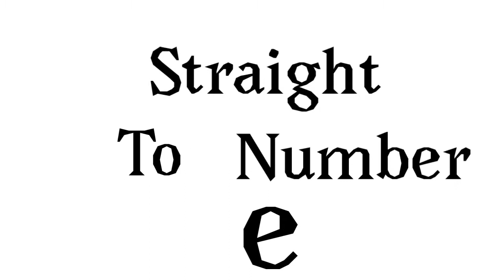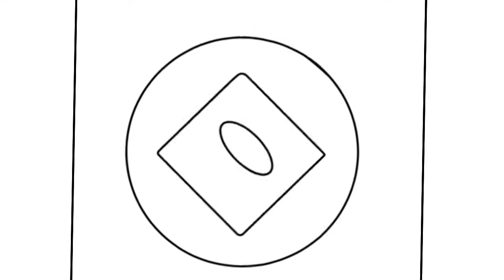BubbleGum B*tch (Amv) (Reuploaded due to inactivity)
I am still proud

Background: Me
Time Taken: forgot
OC’s: PinkJacket, Cane, Spime
FPS: 12
Tools used:
Flipaclip (paid version)
Drawing pen/finger
Tags and hashtags:
AnimationMusicVideo fanmade bubblegum bitch Amv GachaLife LGBT community has become a good person I am not a fan but this is the first one I have ever seen and it’s a great app I love ya too much and it’s fun and it’s a good way of keeping the fun of my new music channel and a great game for me to play with my ( I used the auto type lol)